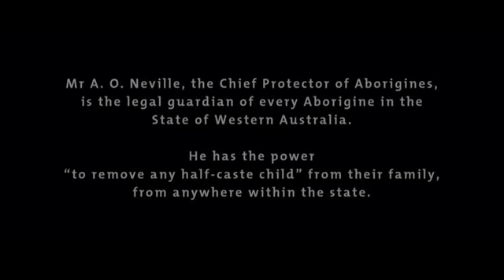RABBIT_PROOF_FENCE-arielshot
Ariel establishing shot opens the film. It's shot from a helicopter.